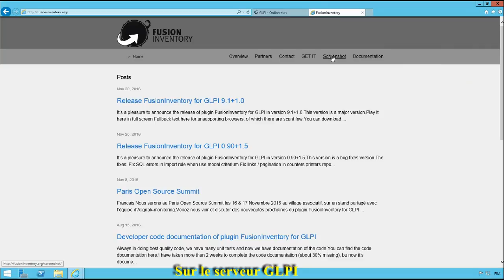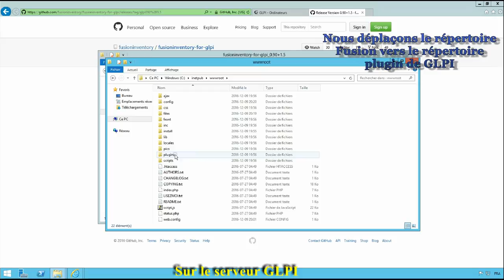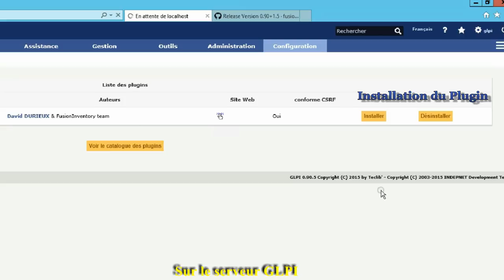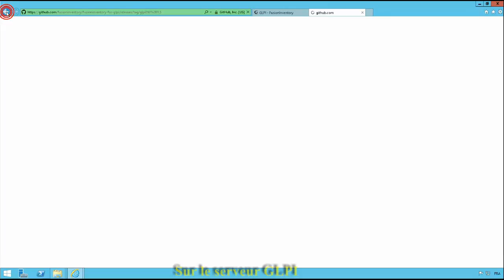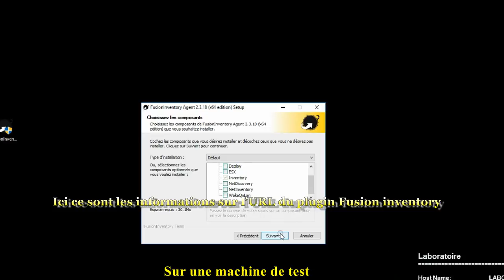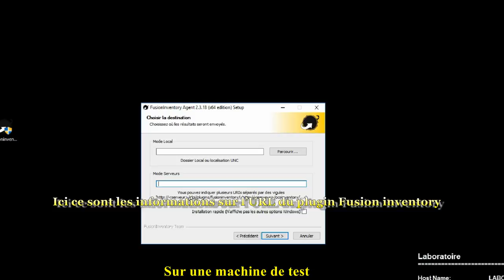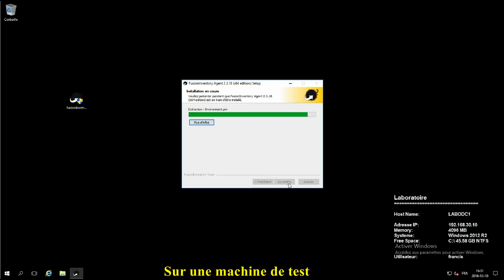Installation et configuration de Fusion-Inventory dans GLPI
Même si GLPI est un magnifique produit, il est intéressant de pouvoir avoir une remonter d’inventaire d’une façon automatique.

Pour ça, j’ai choisi le plugin Fusion-inventory que l’on peut trouver ici ou encore ici sur le site de GLPI